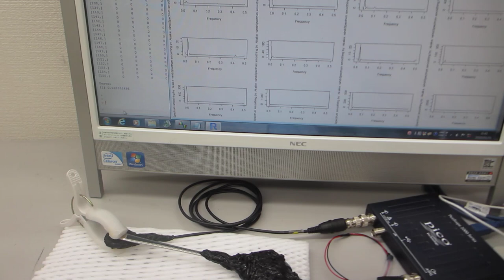超音波の非線形現象を測定・解析・評価する技術ーー超音波の音圧データを非線形解析により、新しい超音波振動の利用方法を開発するーー（超音波システム研究所）